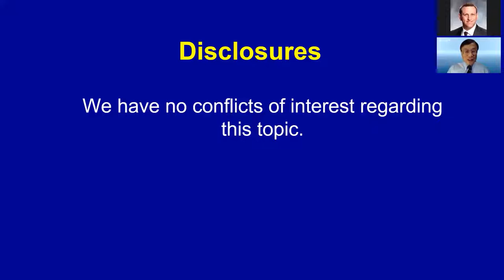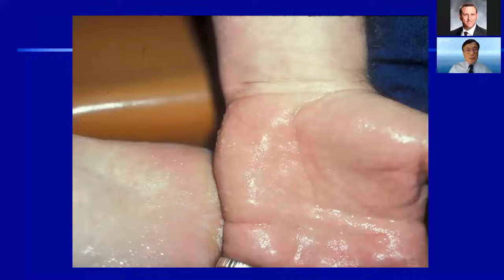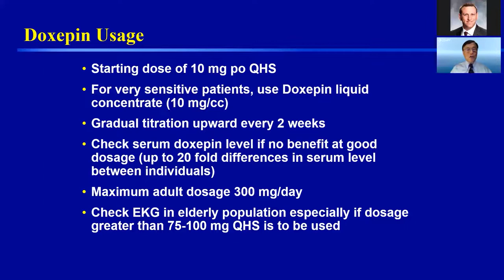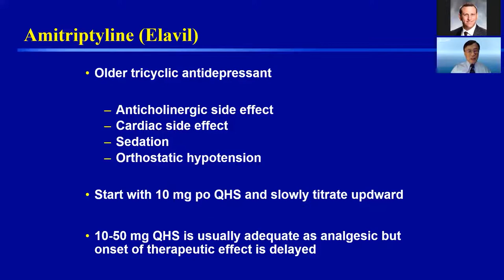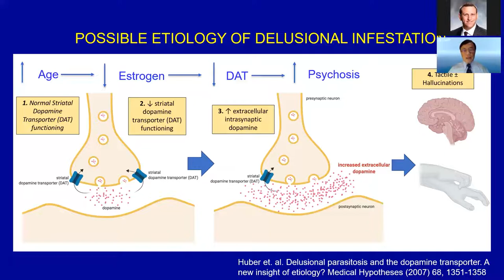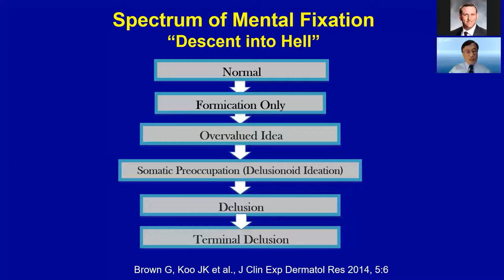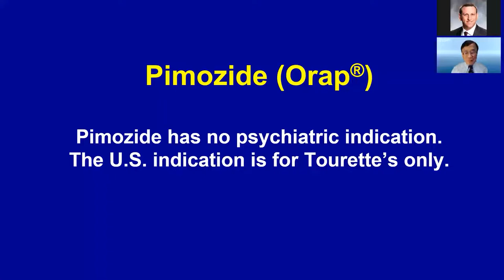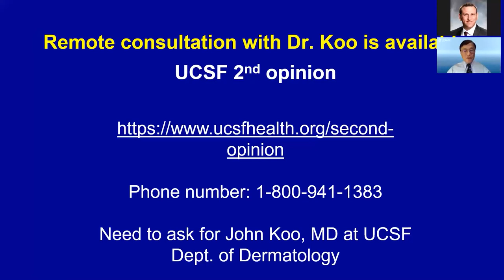Dr. John Koo, MD Practical Psychodermatology and Treatment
This presentation is part of a seminar on delusional infestation hosted by the University of New Hampshire Cooperative Extension, on January 18, 2022.

Delusional Infestation (DI) is a psychological disorder in which an individual believes they have insects on or under their skin against all medical evidence. This in-depth virtual workshop features speakers from all over the world explaining how to identify the problem and the strategies to assist people who suffer from DI.

Videos in this series include
Introduction to Delusional Infestation (DI) by Dr. Gale E. Ridge
Differentiating actual arthropod infestations from delusional infestation, by Dr. Nancy Hinkle
Diagnosing delusional infestation, Prof. Peter Lepping, MRCPsych,
Comorbidities or differentiation of primary vs/ secondary DI, by Adam Reich
Practical Psychodermatology and Treatment  Dr. John Koo MD Professor, UCSF Department of Dermatology

The University of New Hampshire Cooperative Extension is an equal opportunity educator and employer. UNH, U.S. Dept. of Agriculture, and New Hampshire counties cooperating. Our programs and policies are consistent with pertinent Federal and State laws and regulations prohibiting discrimination on the basis of race, color, national origin, religion, sex, gender identity (including gender expression), sexual orientation, disability, age, marital status, familial/parental status, income derived from a public assistance program, political beliefs, reprisal or retaliation for prior civil rights activity.